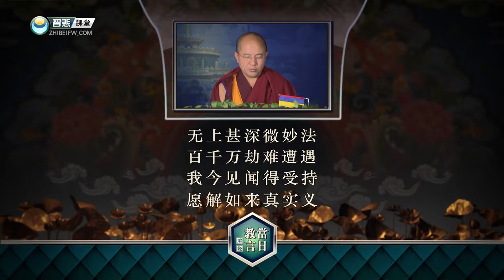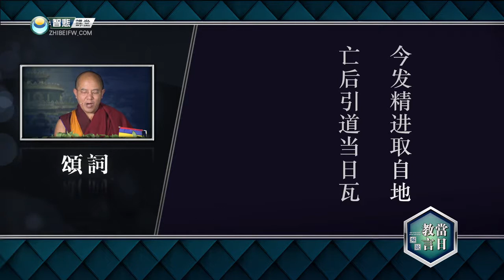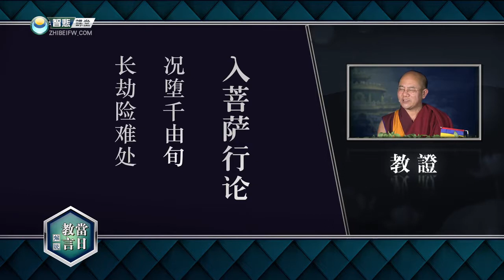当日教言解说14 索达吉堪布